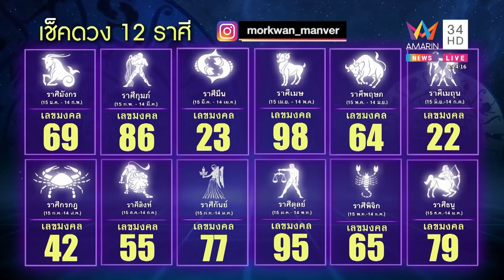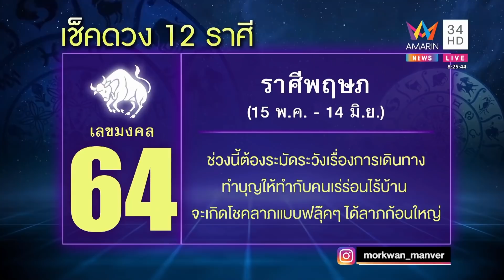หมอขวัญ แม่นเว่อร์ (1) | ข่าวอรุณอมรินทร์ | 080165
มกราคมนี้ราศีใดดวงดี – ดวงเฮง

ดำเนินรายการโดย / คุณรังสิมา  ศฤงคารนฤมิตร  / คุณสถาปัตย์ แพทอง
/ คุณจิตดี ศรีดี/คุณอรชุน รินทรวิฑูรย์